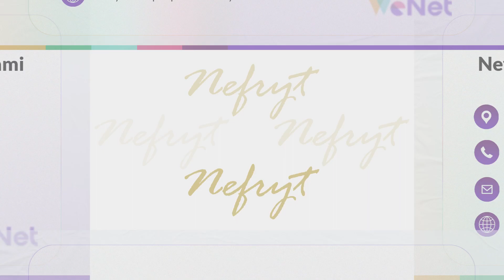Bransoletki modułowe Międzychód Nefryt Sklep Jubilerski Sklep z Zabawkami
Nie ważne, czy szukasz pięknej biżuterii, czy atrakcyjnych zabawek, w Sklepach Nefryt w Międzychodzie z pewnością znajdziesz to, czego potrzebujesz. Oferujemy modne i stylowe bransoletkimodułowe, które możesz personalizować zgodnie ze swoim gustem!
Dla naszych najmłodszych klientów przygotowaliśmy pełen uroku sklep z zabawkami. Tutaj znajdziesz klocki LEGO, gry oraz wiele innych produktów, które rozbudzą wyobraźnię dzieci i zapewnią im fascynujący czas zabawy. Oferujemy także szeroki wybór upominków na każdą okazję, w tym pióra, które są doskonałym pomysłem na prezent dla bliskiej osoby.

Zachęcamy do odwiedzenia nas i odkrycia naszej różnorodnej oferty!